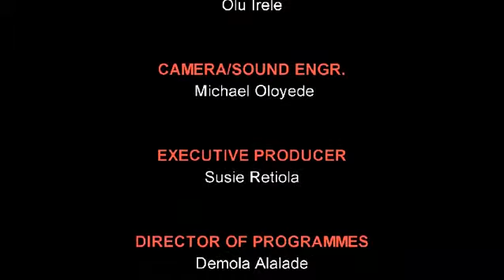The Struggle of Single Fatherhood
Here is a saying "one bad apple spoils the barrel". Unfortunately in the case of men it's a case of one good apple in a barrel of bad ones gets tarnished with the same brush regardless.

We're talking about disappearing fathers here. Many many men do take off leaving the women to cater for all the needs of a child or children but there are many who want to play their role as a father but are blocked from doing this by the mothers of their children.

Today on "Realities a moment with Susie" She discussed the struggle that some single father go through to be the fathers they want to be to their children.

With her on the sofa is Mr. Olu Irele